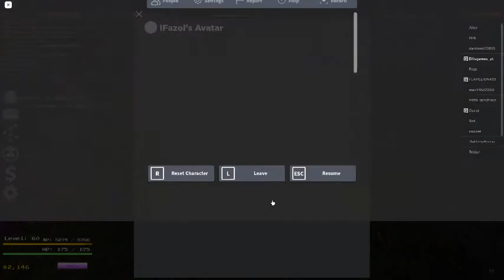Project Star Exploiter Moment (Username is: IFazoI as shown in video)